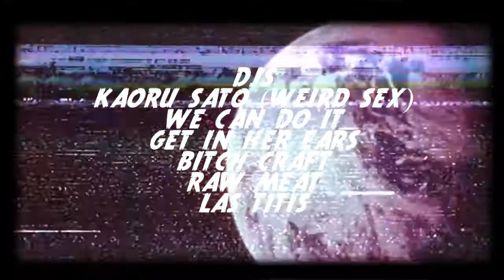Roadkill Summer Weekender 2018 Trailer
The Roadkill Records Summer Weekender 2018 takes place at The Lock Tavern on August 4th & 5th.

Featuring live performances from Baba Naga, Ghost Car, Swedish Death Candy, Black Doldrums, Gaygirl, Cannibal Animal, Psyence, The Sly Persuaders, Two Tribes, Sit Down, Muertos, YO NO SE, Enemy Of The People, Super Paradise, Noise Noir & Mikey Alvarez (Frauds)

Plus DJs Bitch Craft, Raw Meat, Las Titis, Get In Her Ears, We Can Do It and Kaoru Sato (Weird Sex)

Track: 'Spin' by Muertos